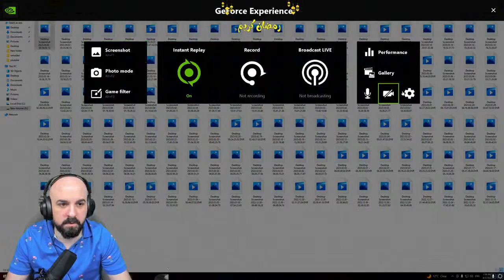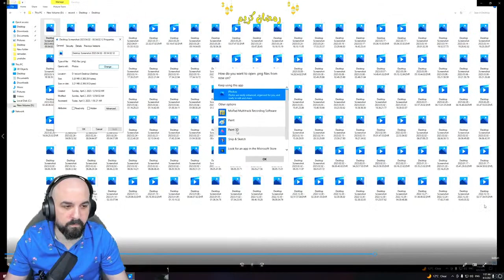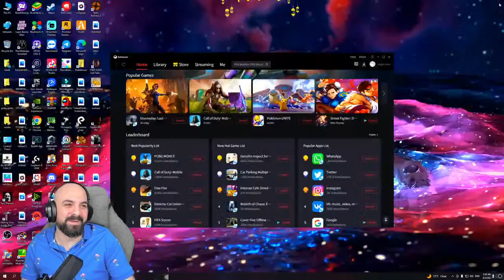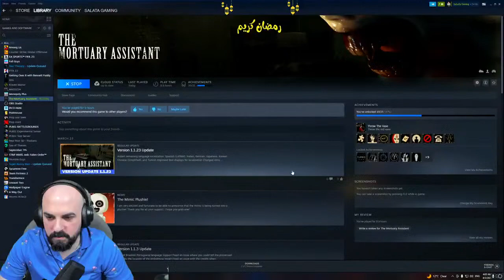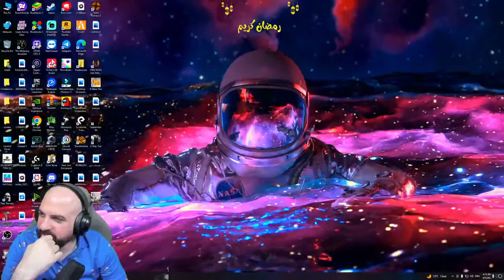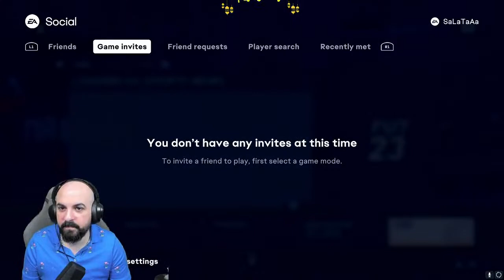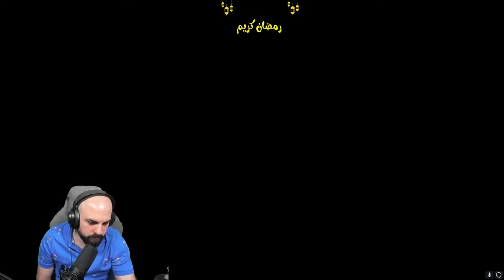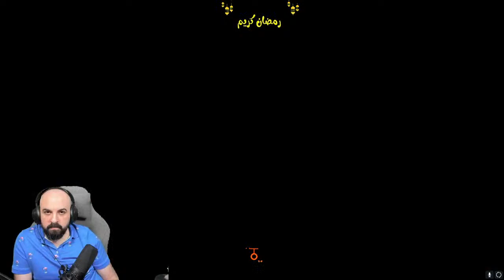Salata Gaming I PUBG Mobile I #82